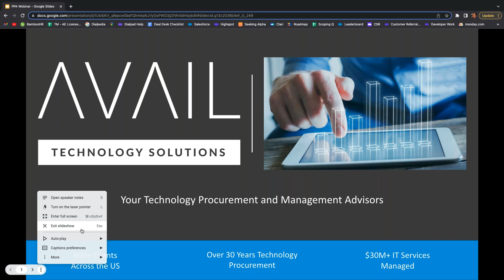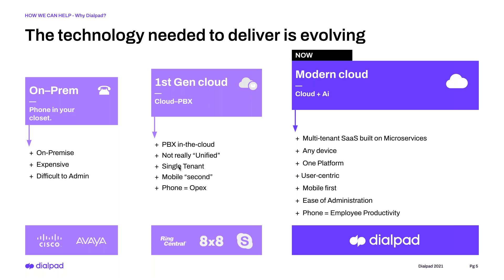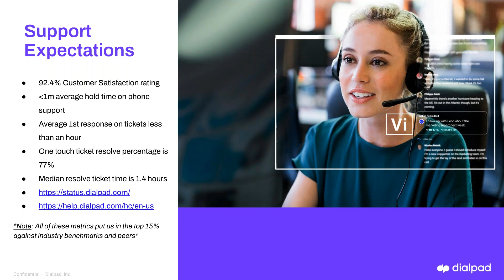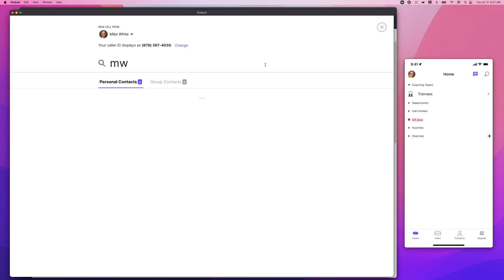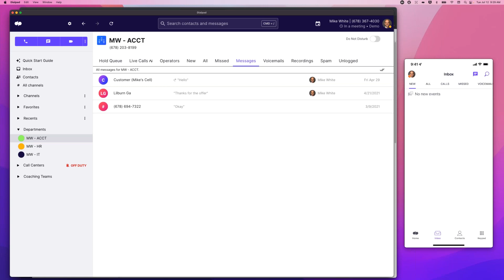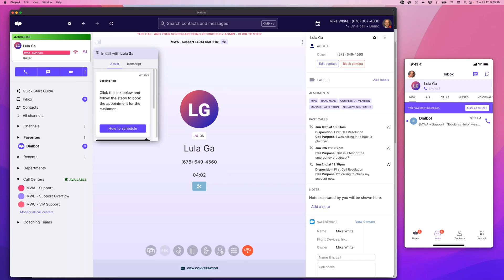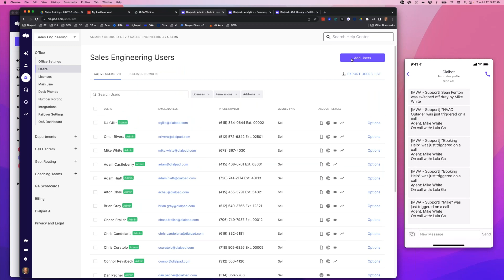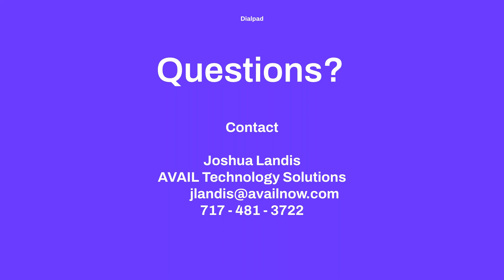PPA Webinar Series #42: Future of Communications Technology - Staying Ahead of the Curve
This seminar will focus on the benefits of communicating effectively, both internally and externally. Every user becomes more efficient, effective, and more engaged with co-workers, customers or business partners. And with detailed analytics from every meeting and interaction, companies get actionable insights to deliver better business outcomes.